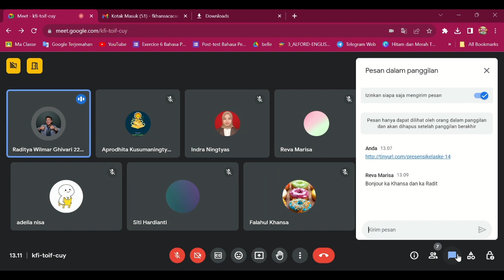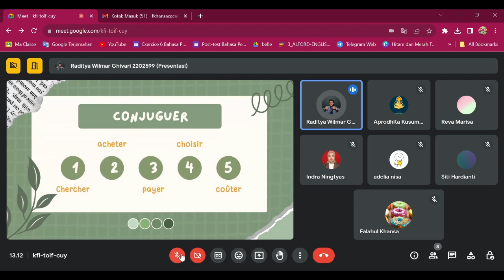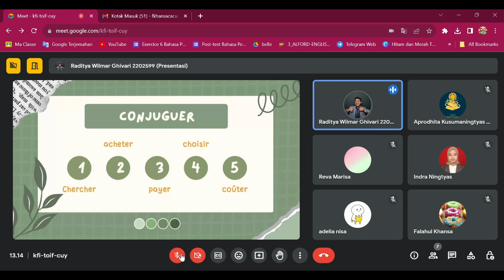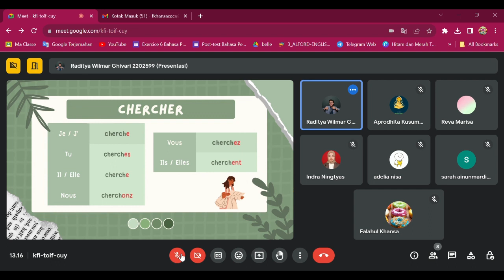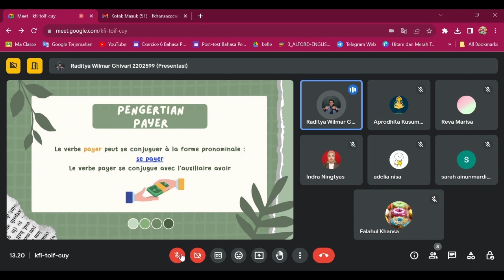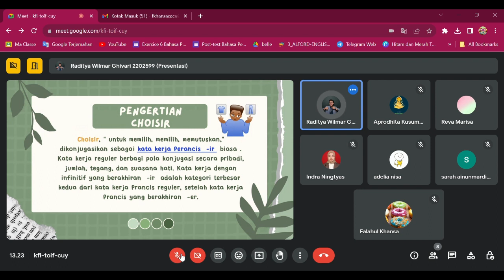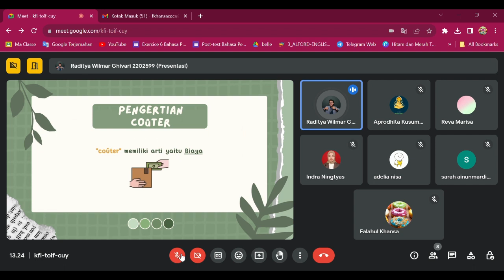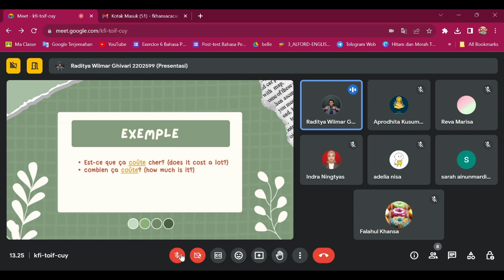14e classe: Conjuguer présent avec le verbe -ir et -er Part1 🍬🍭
[PART 1]
pertemuan ke-14 kelas Étudare batch 1 🥐
materi:
- Conjuguer les verbes (chercher; acheter; coûter; payer; choisir)
- Chiffres de 51 à 1000
hari, tanggal: Sabtu, 4 November 2023

Materi yang dibahas di kelas ini adalah milik Kak Rania Najwa Maharani seutuhnya dan semata-mata kami pergunakan untuk tujuan edukasi dan belajar bersama.

GRUP WHATSAPP, JOIN GRATIS!

Let's dare ourselves with French! 🥳🥳